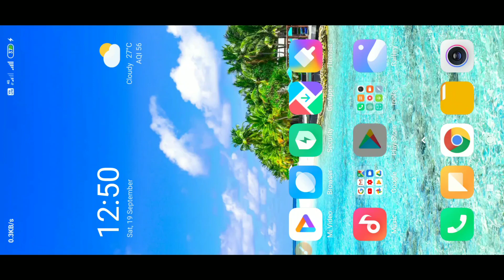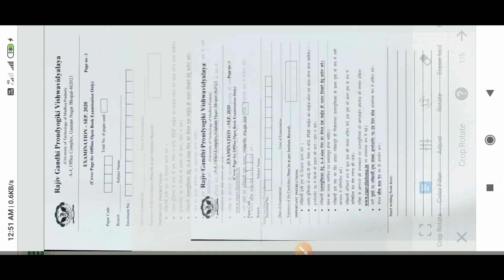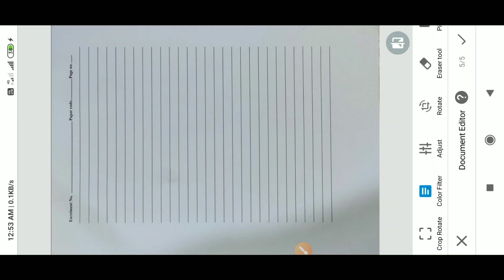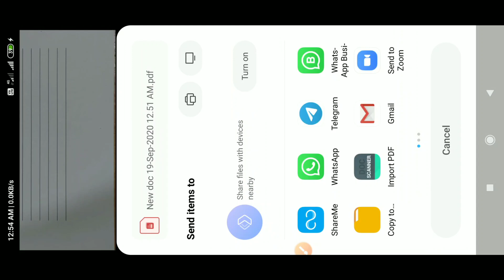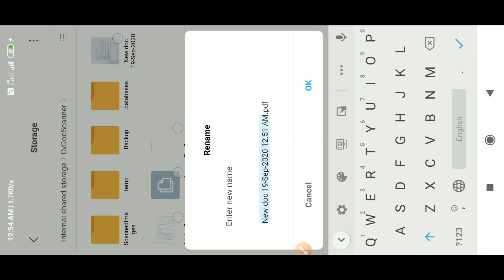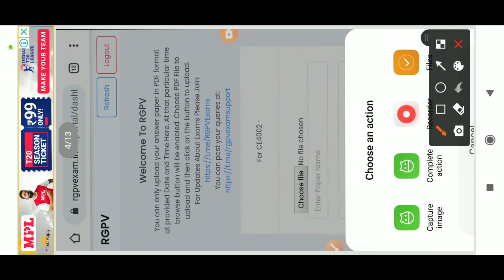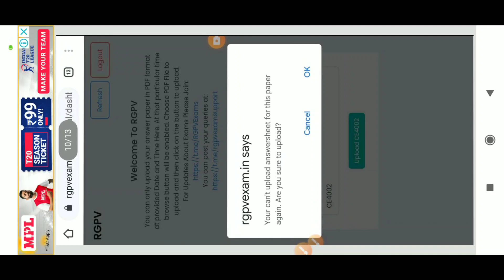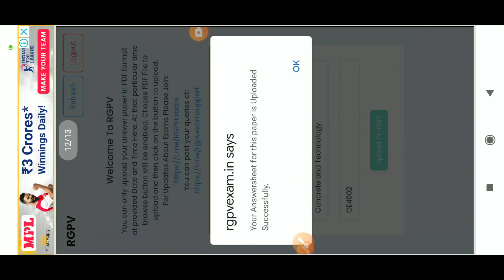RGPVOnlineExam2020 ll RGPV Online Exam 2020 ll RGPV Exam ll Rgpv Update ll RGPV News l Scan and PDF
Rgpv Diploma Online Exam
Rgpv news ll
Rgpv Diploma Scan and PDF

1. Watch Open Book Exam,
How to register yourself at RGPV

2. Watch before appearing in Exam